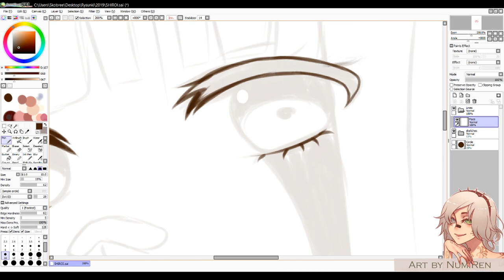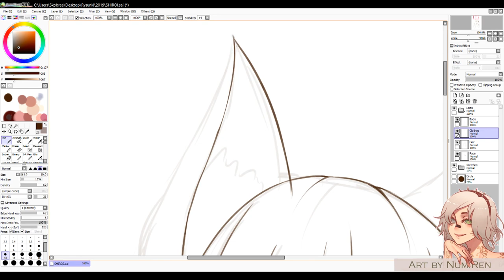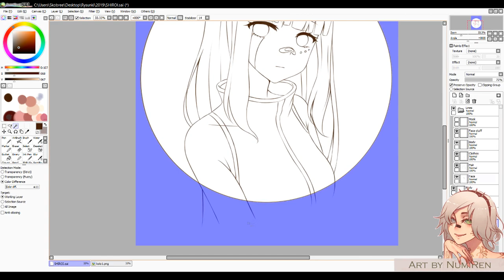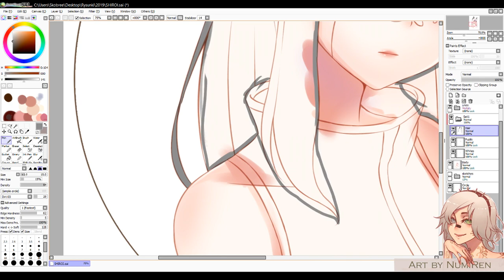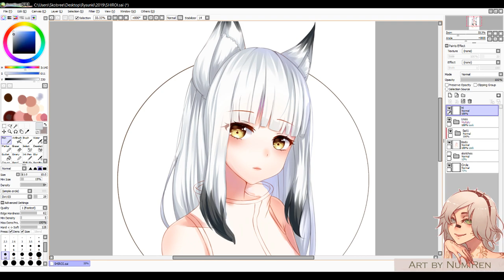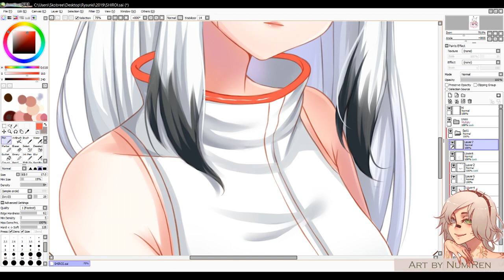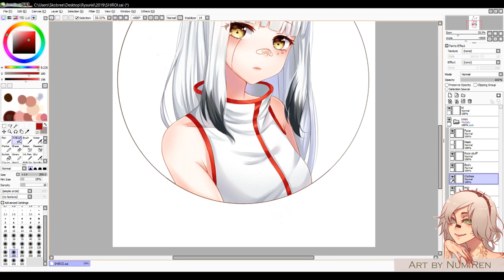[ SpeedPaint ] Pure beauty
Detailed shading bust gift for RiciaQ

My first ever speedpaint 6w6) What do you think?
Sorry that I didn't record sketch but friend asked me for a speedpaint after I finished it ;w;
I'm really proud of this drawing tho ♥
Shiroi is so precious~

Real time: 4 hours
Program: Paint Tool SAI
Tablet: Wacom Intuos Art

Songs used
00:00 KG feat. Yumi Shizukusa - Kanawanai Koi Demo
04:59 Fumika feat. Sunya - Sono Koe Kienai yo